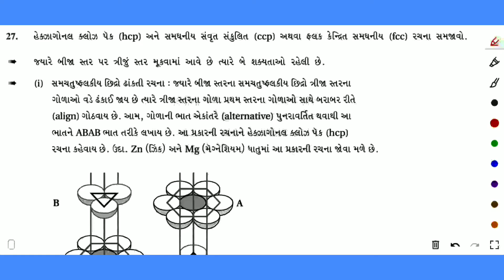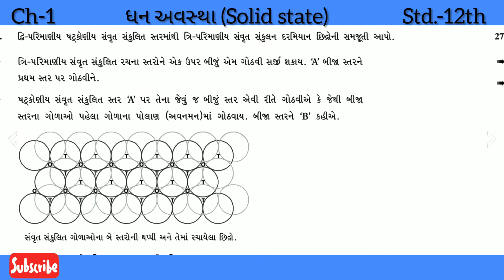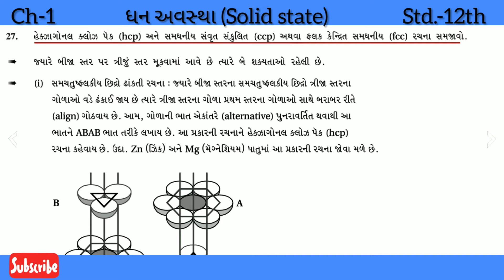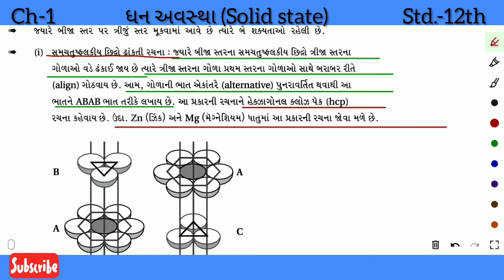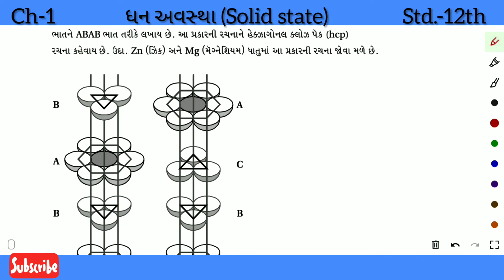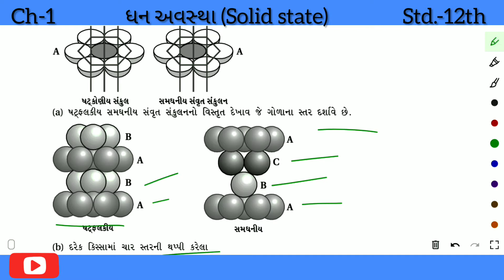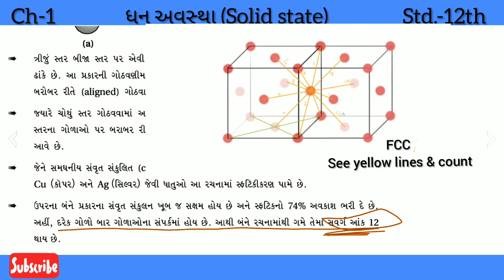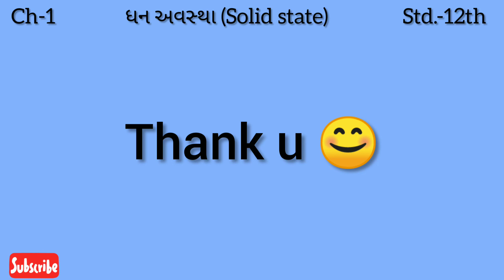L-7 | Solid state | ધન અવસ્થા | સંવૃત સંકુલ (ત્રણ સ્તર) ccp/fcc & hcp | Jaydeep Tada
for  YOUTUBE
VIDEO & MATERIAL

ધોરણ-૧૨
પ્રકરણ- 1
NCERT TEXTBOOK REGULAR CLASS